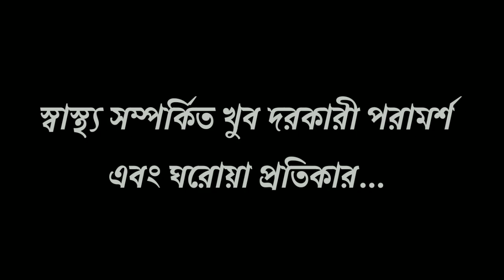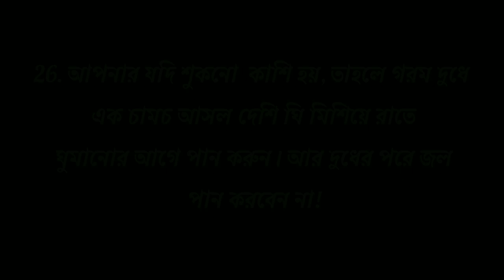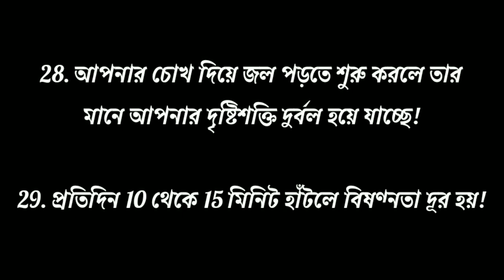স্বাস্থ্য সম্পর্কিত খুব দরকারী পরামর্শ এবং ঘরোয়া প্রতিকার / দেশী টোটকা / সুবিচার